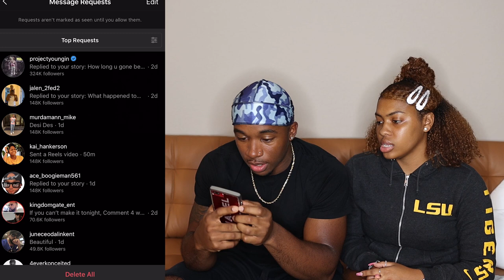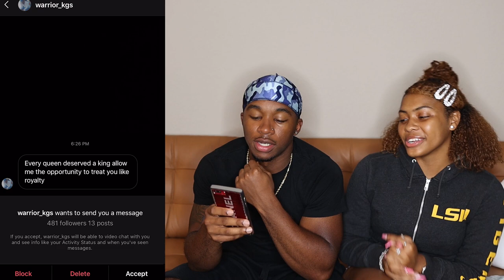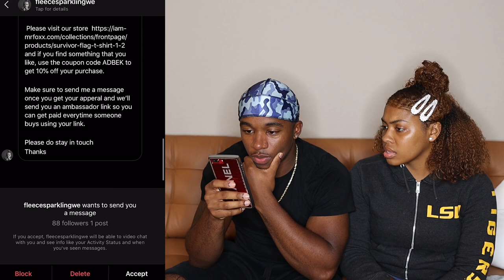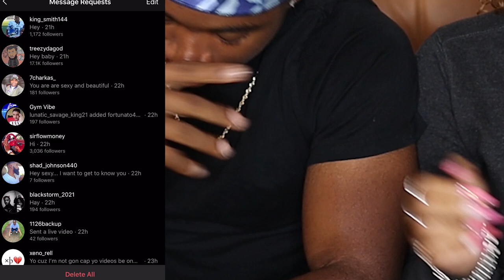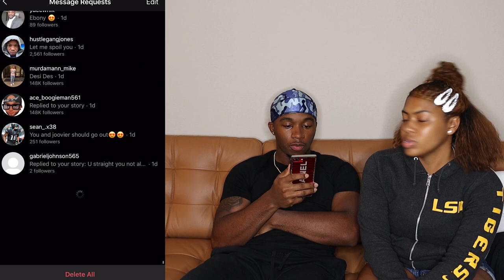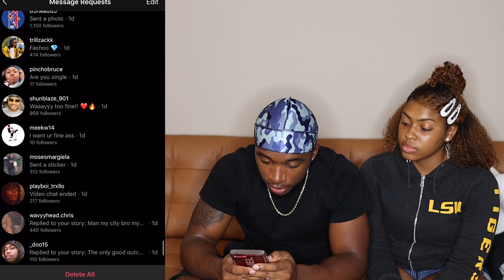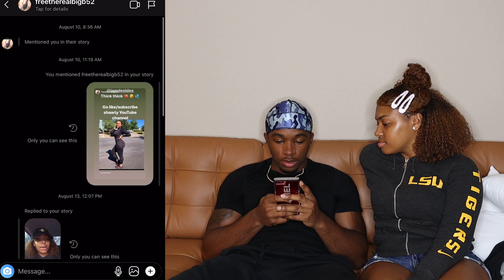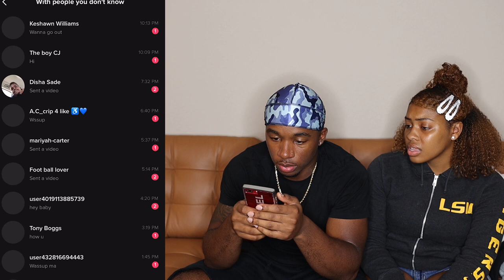Reading My Crush Desi Des DM's